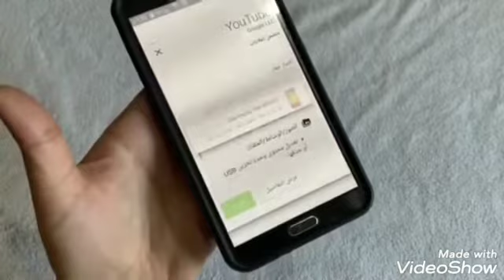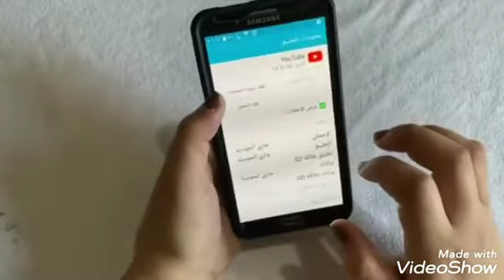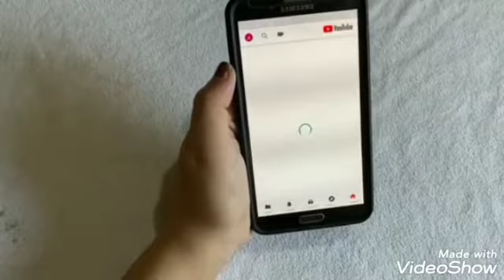حل مشكله تحديث اليوتيوب